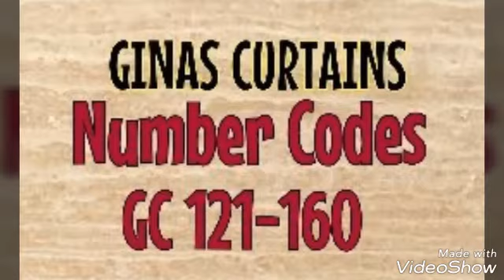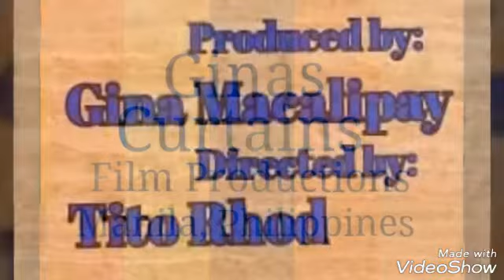GINAS CURTAINS (V-045) GC 121-160, order codes of GINAS CURTAINS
(Note: STORE ADDRESS, CP NUMBERS )
    If you liked my videos, You ❤️ can help
                 this Channel by:
       2)  Hitting the Bell Icon for my new
               Videos Uploads
       3) Writing Your comments and
 suggestions to improve the channel.

          (PM Lang po sa Like Page)

       MAINE'S FASHION BOUTIQUES
       Stall # 3L-03, Soler Recto Wing,
       168 Shopping Mall Divisoria Manila

        GINA'S CURTAINS Address #1
        Stall 3H-11, 3rd Flr Food Court, Bldg 1,
        999 Shopping Mall, Divisoria Manila

        GINA'S CURTAINS  Address #2
        Stall 3P-16, 3rd Flr Food Court, Bldg 1
        999 Shopping Mall, Divisoria Manila

        Gina's Curtains Started in 1997.
        Over 22 years Experienced in Curtains.
        We can Ship Your Made To Oder
        Via Regustered Cargo in Pinas or
        Anywhere Abroad. Message Us in FB.

      FB Like Page: "Gina's Fashion Boutiques
                       By Gina's Curtains"

   Tel #  PLDT (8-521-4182) New Number

   Maine's Boutique Monthly Display Update:
   Click this Link :

   MAIN IDEA IN CREATING THIS CHANNEL:
   To show all the videos unedited and uncut
   and unedited divided into episodes to all
   the viewers just like LIVE streaming.

  This  You Tube Channel is created for
   places at the comfort of their home.
   To TRAVEL, see and ENJOY city streets,
   For sale items in Malls, streets and other
   group of sellers in certain areas. These
   travel videos can help you get updated
   on places you have not visited yet or
   items for sale in certain Mall or street.
   We feature sometimes some travel we
   personally attend for you to come with
   us in our adventures. We have been
   travelling for quite sometime and with
   willing to give informations on certain
   places Metro Manila and the Philippines.
   We do appreciate writing your comments
   for a better travel discussions.
   If you wish to message me, join our
   Like Page, and I would love to hear from
   you. Thank you po.